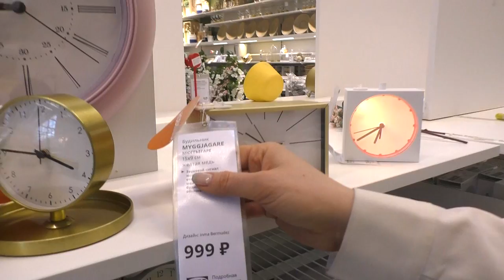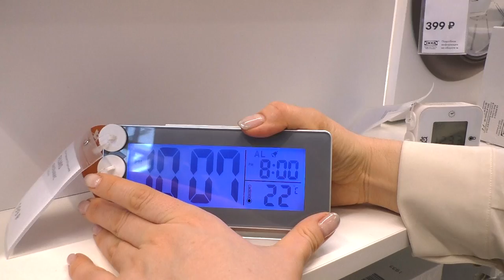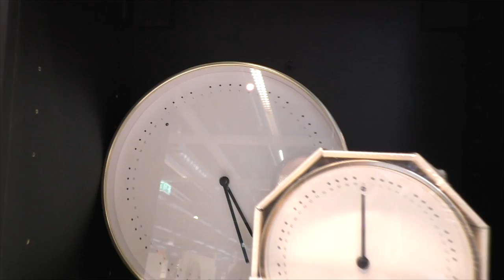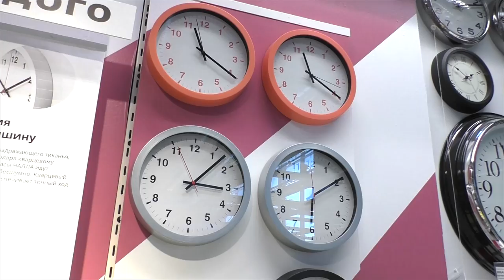Будильники и настенные часы ИКЕА .Детальный обзор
⏩⏩⏩📑ТАЙМКОД 📑⏪⏪⏪
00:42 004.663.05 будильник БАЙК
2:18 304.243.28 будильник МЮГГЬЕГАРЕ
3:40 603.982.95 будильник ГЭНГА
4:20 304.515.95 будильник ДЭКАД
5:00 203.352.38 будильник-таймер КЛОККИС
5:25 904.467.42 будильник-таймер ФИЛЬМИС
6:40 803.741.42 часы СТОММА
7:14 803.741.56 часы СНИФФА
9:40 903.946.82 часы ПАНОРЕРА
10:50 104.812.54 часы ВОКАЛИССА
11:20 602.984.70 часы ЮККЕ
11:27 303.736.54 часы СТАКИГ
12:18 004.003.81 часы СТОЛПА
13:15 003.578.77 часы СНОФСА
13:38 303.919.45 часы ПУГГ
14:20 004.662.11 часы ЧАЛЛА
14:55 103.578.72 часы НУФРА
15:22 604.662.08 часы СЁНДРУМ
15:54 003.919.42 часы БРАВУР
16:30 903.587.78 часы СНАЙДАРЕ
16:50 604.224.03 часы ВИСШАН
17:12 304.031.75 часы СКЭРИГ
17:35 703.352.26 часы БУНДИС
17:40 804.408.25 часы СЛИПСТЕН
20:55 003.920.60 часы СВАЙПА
23:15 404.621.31 часы ИКЕА ПС 1995

Наши контактные данные.
430003 республика Мордовия. город Саранск. ул.Большевистская 85
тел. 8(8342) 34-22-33